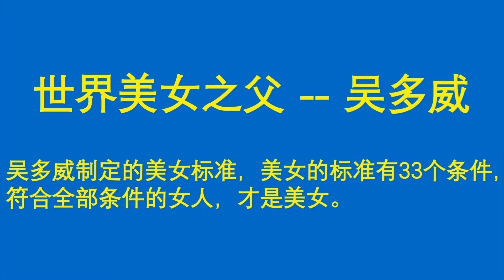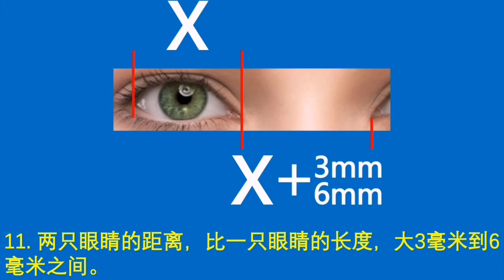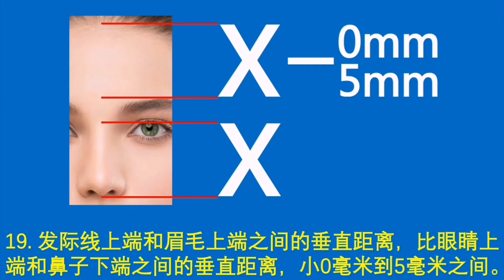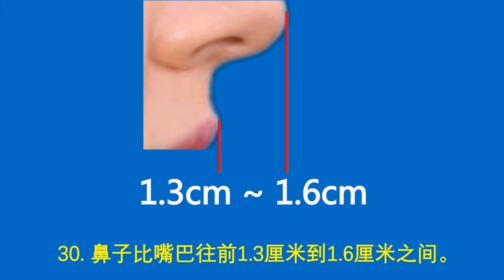女人美在标准，男人眼中标准美女的33个条件